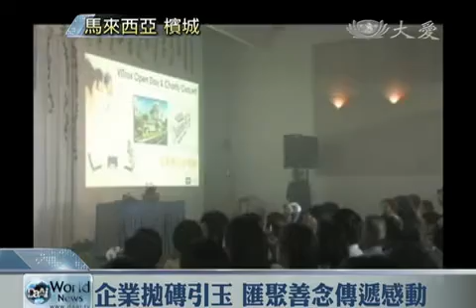【慈善】企業響應獻愛心 音樂會募心募愛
為了替慈濟洗腎中心及人文學校，籌募建設基金，馬來西亞檳城一家企業，舉辦愛心音樂會，從策畫，到布置，都融入慈濟人文，整場活動募集了台幣一千多萬元。

音樂會，以花道和茶道，揭開序幕。

馬來西亞知名女高音陳素碹，帶著醫護人員、腎友和小朋友，在台上唱《讓愛傳出去》，用歌聲傳遞善念，比說教，來的有感染力。

腎友 加茂：「我要用做環，來回報慈濟基金會。」

檳城一家偉特公司，舉辦愛心音樂會，希望替慈濟洗腎中心及人文學校，籌募建設基金。活動，雖然是以中文和英語為主，還是感動了，只聽得懂馬來話的員工家屬。

觀眾 哈蒂拉：「參加(音樂會)後，的確有受到鼓舞，想加入當志工，可以幫助人，不會因為是佛教就排斥，因為(慈濟)感覺很全方位。」

整場活動，從策畫到會場接待，全都是偉特企業員工負責統籌。除了員工積極參與，也邀請合作廠商和企業，五百人共襄盛舉。

真善美志工 黃慈諭 譚有利 檳城報導